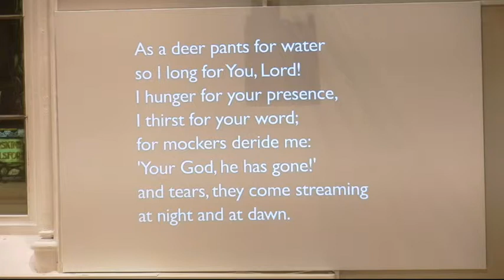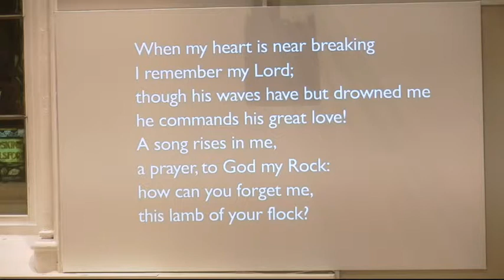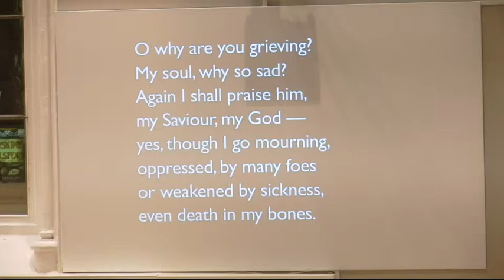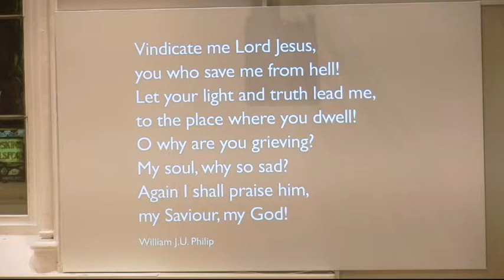190428pm - John 12 36-50